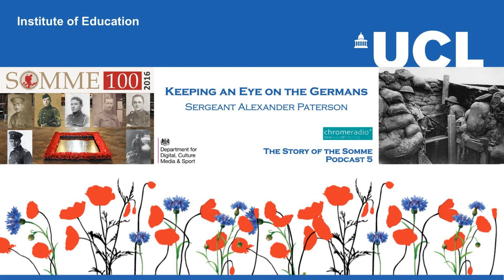THE STORY OF THE SOMME 5 | Keeping an Eye on the Germans - Sergeant Alexander Paterson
In this podcast, SERGEANT ALEXANDER PATERSON recalls being sent out to gather intelligence. Alexander Paterson enlisted in the Rifle Brigade on 8 September 1914, arriving in France in 1915. He was wounded in the later stages of the Somme Offensive and honourably discharged from the army in early 1917. He was awarded both the Distinguished Conduct Medal and the Military Medal for gallantry in action.

Source | IWM, Lives of the First World War - livesofthefirstworldwar.org/

PRODUCTION | ChromeRadio for the DEPARTMENT FOR DIGITAL, CULTURE, MEDIA AND SPORT | Producer - Catriona Oliphant | Narrator - Nicholas Rowe | Reader - Sophia El-Salahi, The Charter School | The Last Post played by LSgt Stuart Laing, Welsh Guards on a First World War bugle.